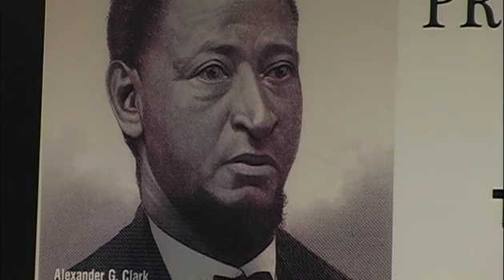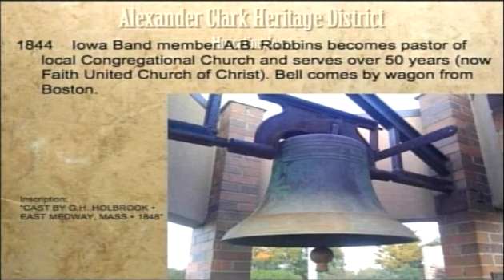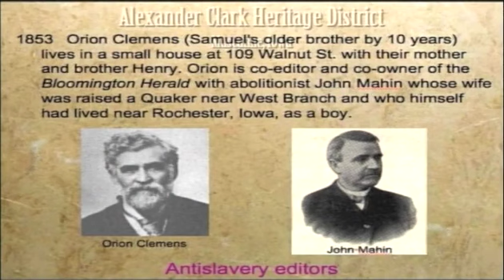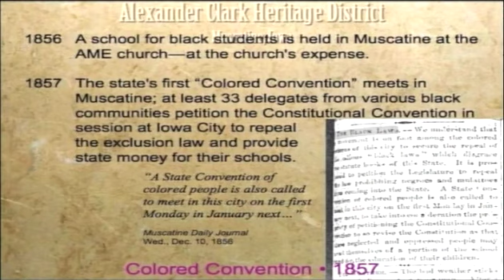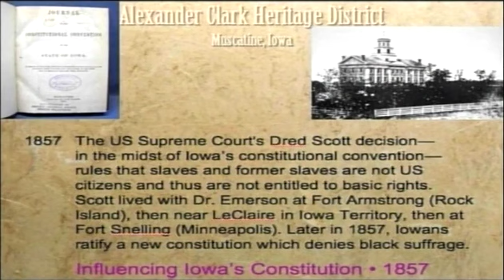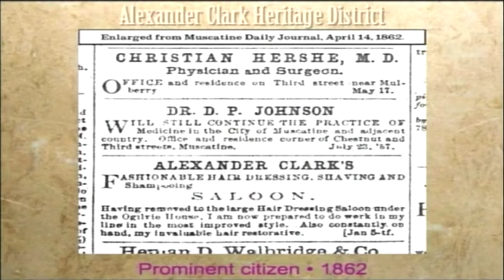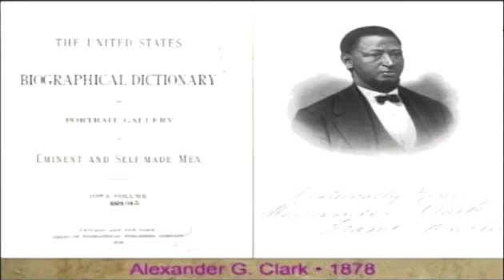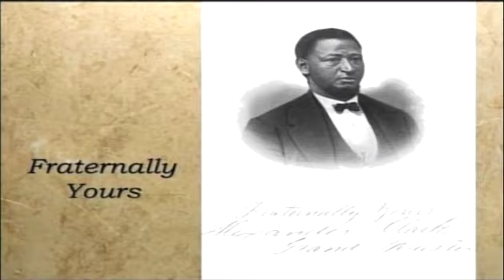Alexander G Clark Studio Presentation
A production of Muscatine Access Channel Nine.